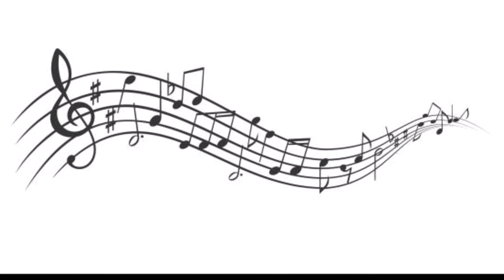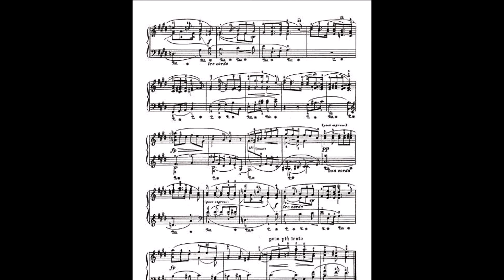Derrière le brouillard Anja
Bonne écoute.